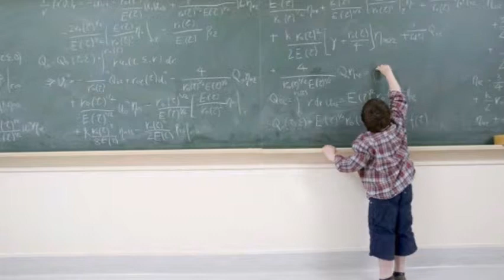Il Congiuntivo Josep Sesé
Analisi e descrizione del congiuntivo nella lingua italiana